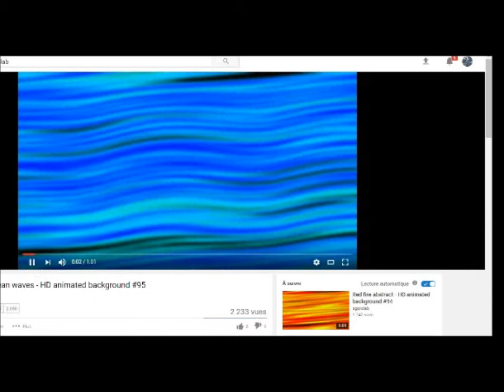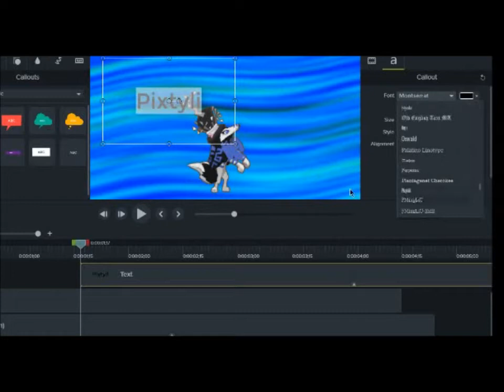Comment faire un intro?!?!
Voilà pour les gens qui me demande un intro...